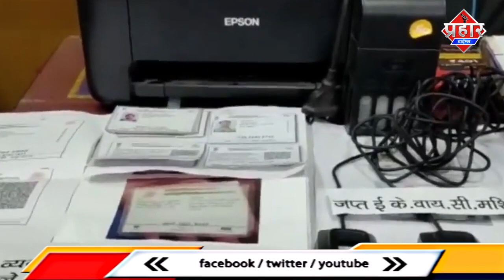हत्या कर बोरी में फेंकी लाश, लड़की के चेहरे पर फेंका एसिड [TOP5] Islamuddin Khan|| Aapka Prahar Times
हत्या कर बोरी में फेंकी लाश, लड़की के चेहरे पर फेंका एसिड [TOP5] Islamuddin Khan

(1)भिवंडी पुलिस ने नाकेबंदी के दौरान खुदको पत्रकार बताने वाले शख्स को गिरफ्तार किया है इसके पास से 73 हज़ार रुपये कीमत की MD ड्रग्स बरामद की गई है आरोपी भिवंडी के गैबीनगर का रहना वाला है जिसका नाम मुस्तकिम नसीम खान 33 साल है आरोपी पर NDPS की धारा 8 सी 22 बी और 29 के तहत मामला दर्ज किया गया है
(2)
 महाराष्ट्र के ठाणे जिले की भिवंडी तहसील के एक गांव में बोरे से एक व्यक्ति का शव बरामद हुआ है। पुलिस ने शुक्रवार को बताया कि कांबा गांव में बृहस्पतिवार सुबह यह शव बरामद हुआ था।
पुलिस दल ने मौके पर पहुंचकर बोरे को खोला, तो उसमें से शव बरामद हुआ। मृतक की पहचान 40 वर्षीय अरमान के तौर पर हुई है, जो एक स्थानीय इलाके में काम करता था।' उन्होंने बताया कि शव को पोस्टमार्टम के लिए भेज दिया गया है। हत्या का एक मामला दर्ज किया गया है और पुलिस दोषियों की तलाश कर रही है
(3)
भिवंडी पुलिस ने दो ऐसे आरोपियों को गिरफ्तार किया है जो बोगस आधार कार्ड के जरियो अलग अलग कंपनियों के सिम एक्टिव कर बेचा करते थे पुलिस बताया कि भिवंडी के नायगांव भंडारी कंपाउंडर  में स्टॉल लगा आधार कार्ड का फोटो बदल कर बेचते थे गिरफ्तार दोनो आरोपियों के  पास से 583 सिम कार्ड बारमद किया गया है
(4)
नागपुर के कुशीनगर में एक बाइक सवार ब्यक्ति ने एक लड़की पर एसिड फेक दिया ये घटना सीसीटीवी में कैद हो गई लड़की सायकल से जा रही है तभी ये बाइक वाला उसपर एसिड फेके देता है पुलिस आरोपी की तलाश में जुटी हुई है
(5)
यूपी के मथुरा में सीमेंट से भरी मालगाड़ी पटरी से उतार गईं मथुरा दिल्ली रेलमार्ग पर वृंदावन के पास ये हादसा हुआ मालगाड़ी के 15 डिब्बे पटरी से उतरे है जिसकी वजह सर इस रूट की कई ट्रेनों को डायवर्ट किया गया है